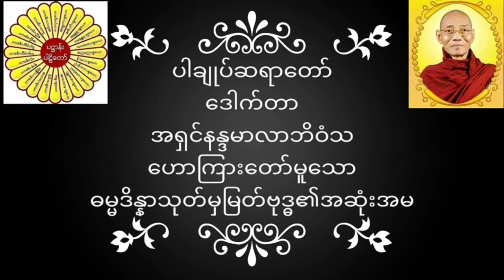ပါချုပ်ဆရာတော် ဒေါက်တာအရှင်နန္ဒမာလာဘိဝံသဟောကြားတော်မူသော ဓမ္မဒိန္နာသုတ်မှမြတ်ဗုဒ္ဓ၏အဆုံးအမ တရားတော်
ပါချုပ်ဆရာတော် ဒေါက်တာအရှင်နန္ဒမာလာဘိဝံသ ဟောကြားတော်မူသော ဓမ္မဒိန္နာသုတ်မှမြတ်ဗုဒ္ဓ၏အဆုံးအမ တရားတော်